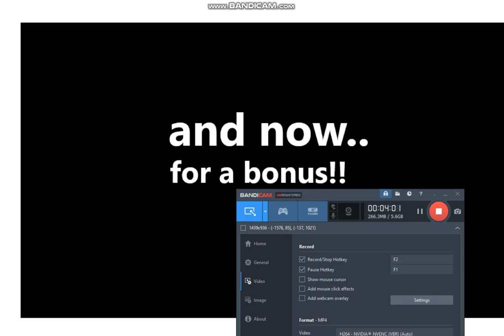M.U.G.E.N Unikitty and Hanazuki vs Elmo and Firey and other characters + a bonus battle!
Requested  by Lucas Colón

make sure you enjoy the video and the battle!